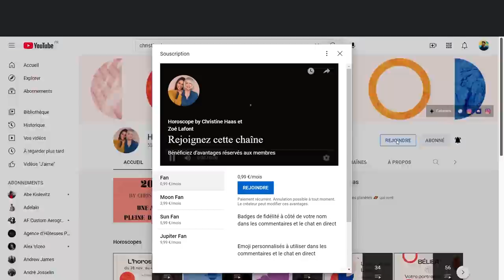L'horoscope 💫 de Christine Haas 📆 semaine du 6 au 12 mars 22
🪐horoscope du 6 au 12 mars #2022 de Christine Haas avec des conseils décan par décan en astrologie et en psychologie. Si vous ne connaissez pas votre décan, vous pouvez allez sur notre

⭐️ Retrouvez votre signe:
0:00 News
1:19 Poissons
3:57 Bélier
6:36 Taureau
9:28 Gémeaux
12:15 Cancer
15:04 Lion
18:04 Vierge
21:03 Balance
23:59 Scorpion
26:42 Sagittaire
29:47 Capricorne
32:42 Verseau
35:46 Bonne semaine